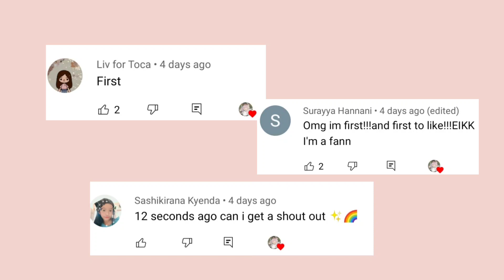8 Day Expression Challenge Parody // Toca Life World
ʚĭɞ welcome ! ૮(ˊ ᵔ ˋ)ა

i honsetly dont know any videos to upload so here you go lol
play with me at roblox !
ᨳ editing apps used
♡ INSHOT
♡ KINEMASTEE
♡ PICSART
♡ IBISPAINT

TOCA LIFE WORLD
app version : 1.32
unlocked all